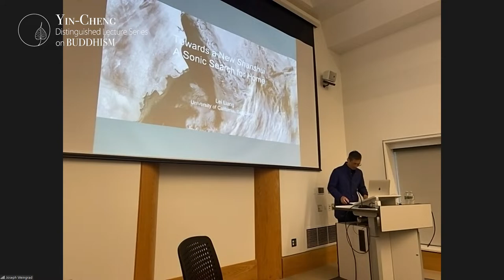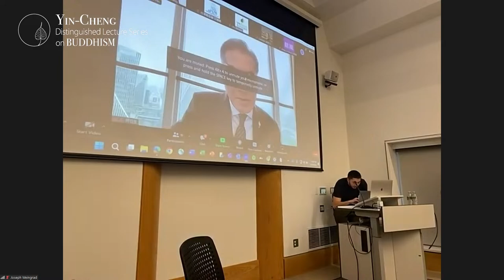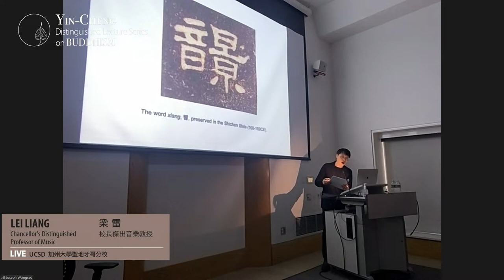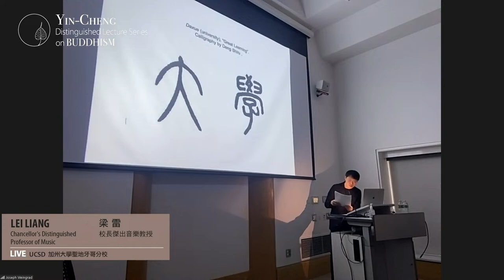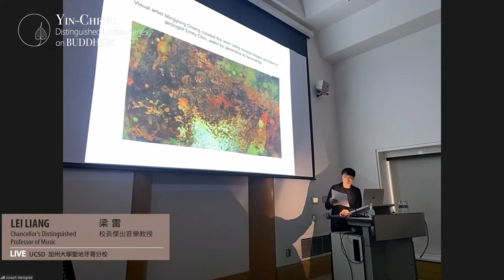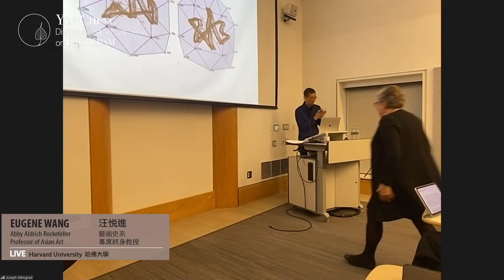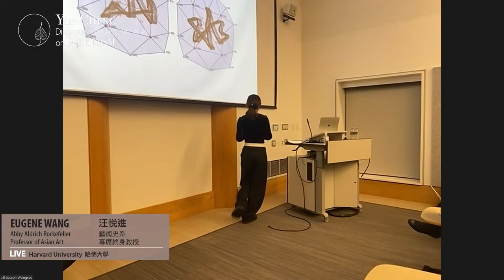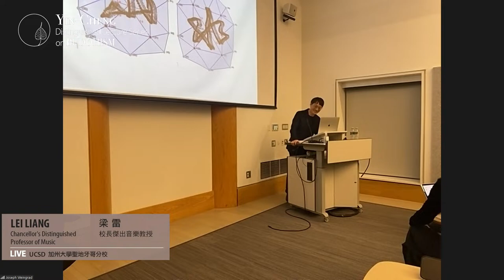Lecture 19: Towards a New Shanshui: A Sonic Search for Home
Yin-Cheng Lecture 19: Towards a New Shanshui: A Sonic Search for Home

🕗Time:
UTC: 9:30pm, April 18, 2024
Boston: 5:30pm, April 18, 2024
Taipei: 5:30am, April 19, 2024

Internationally renowned composer Lei Liang will share his understanding of "home" and how music has become part of his search for is roots. He will discuss the influence of traditional Inner Mongolian music on his work, and introduce his collaborative projects with engineers, oceanographers, and geologists, which use technology to reimagine cultural heritage. Welcome to all those interested in music, culture, and technology!

🏫Organizer: Harvard University
🚩Host: Eugene Wang, Abby Aldrich Rockefeller Professor of Asian Art, Harvard University
🎙Speaker: Lei Liang, Chancellor's Distinguished Professor of Music, UCSD
✔️Discussant: Kay Shelemay, Professor of Music and of African and African American Studies, Harvard University
✔️Discussant: Hui Weng, Associate Professor, Berklee College of Music

*The Yin-Cheng Distinguished Lecture Series on Buddhism is organized by Tzu Chi Foundation and seven universities -- Harvard, Oxford, Cambridge, Princeton, Peking, UBC, and INALCO. Named in honor of Ven. Yin Shun and Ven. Cheng Yen, this lecture series promotes studies in contemporary Buddhism and engages the issues of our times.